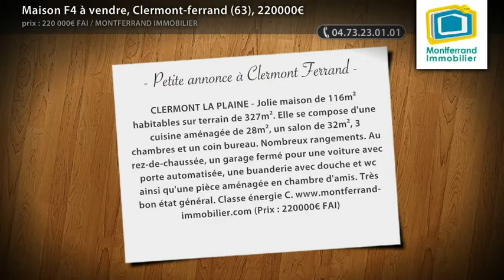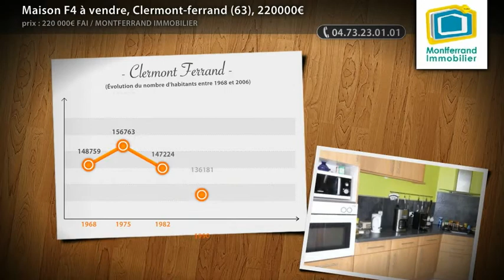Maison F4 à vendre, Clermont-ferrand (63), 220000€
- CLERMONT LA PLAINE - Jolie maison de 116m² habitables sur terrain de 327m². Elle se compose d'une cuisine aménagée de 28m², un salon de 32m², 3 chambres et un coin bureau. Nombreux rangements. Au rez-de-chaussée, un garage fermé pour une voiture avec porte automatisée, une buanderie avec douche et wc ainsi qu'une pièce aménagée en chambre d'amis. Très bon état général. Classe énergie C. (Prix : 220000€ FAI)

• AGENCE :
Montferrand Immobilier (Clermont Ferrand)

• ANNONCE :
• Type de bien : Maison
• Surface : 116m²
• Nb de pièce : 4
• N° de mandat : 4058
• DPE : 104 kWhep / m².an
• GES : 24 kgéqCO2 / m².an
• Prix : 220 000€ FAI